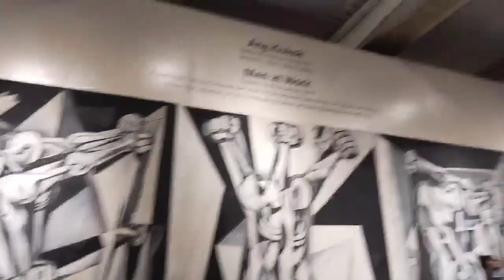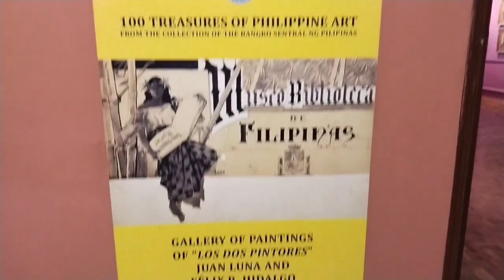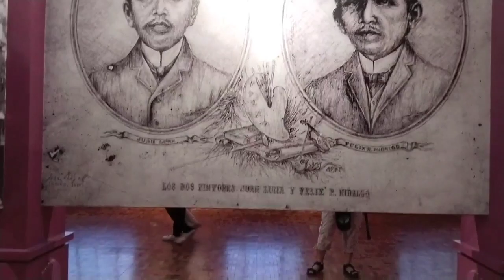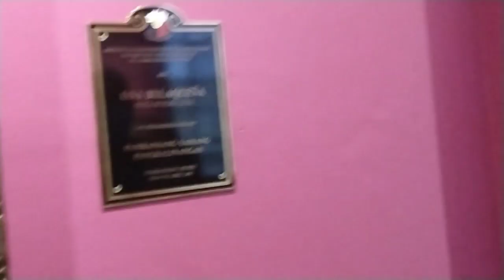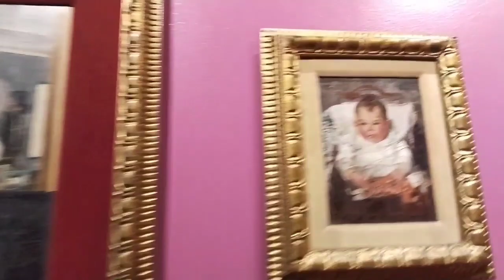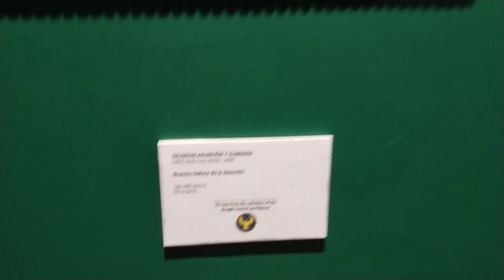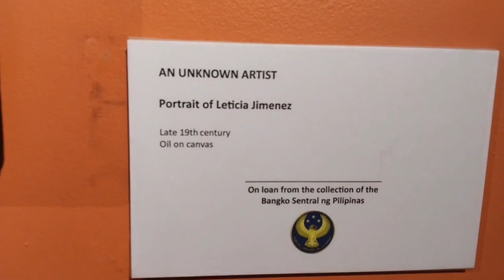NATIONAL MUSEUM OF FINE ART ( PART 1 )